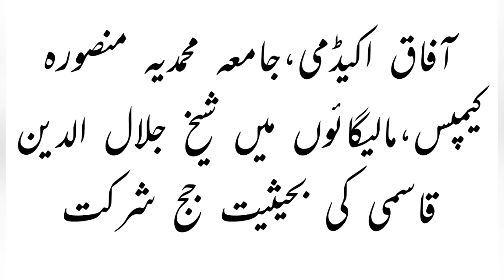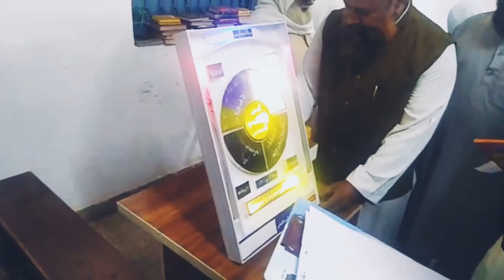invited as the Guest Judge at Afaque Academy, Malegaon - Jalaluddin Qasmi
آفاق اکیڈمی میں بطور مہمان جج مدعو حافظ جلال الدین قاسمی